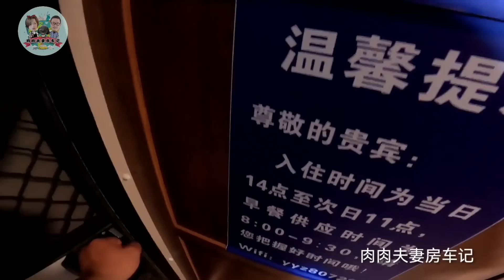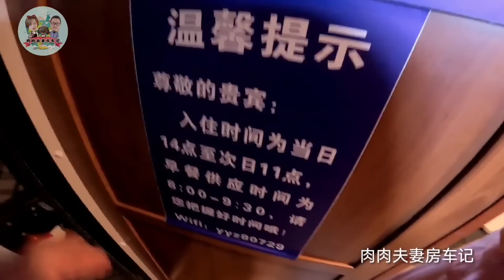今天车友请客吃饭，这两天咨询了很多，准备把房车改了去玩穿越【肉肉夫妻房车记】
80后丁克夫妻，筹备5年，辞掉工作